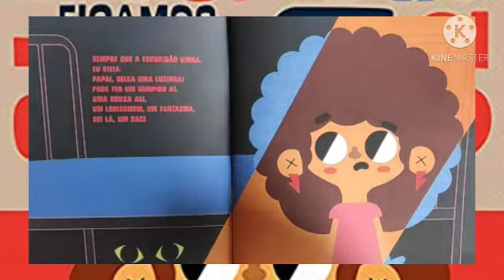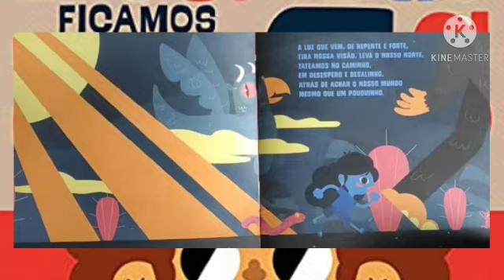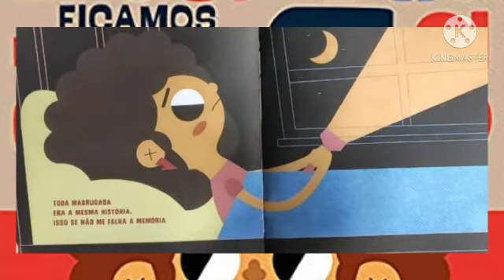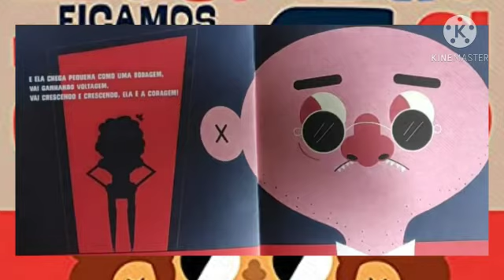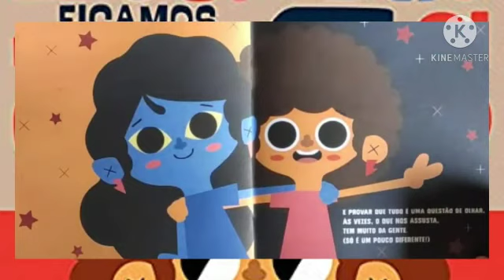E foi assim que eu e a escuridão ficamos amigas - Contando a História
Autor: Emicida

O medo às vezes  nos paralisa, e para supera-lo é preciso coragem e determinação. Mas pode gerar boas surpresas.